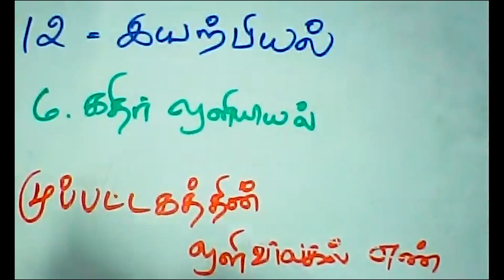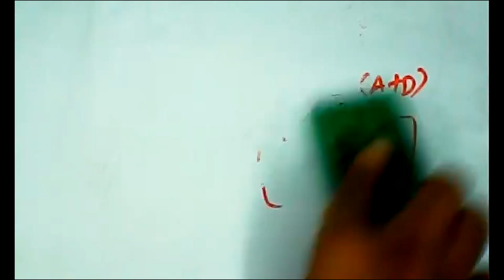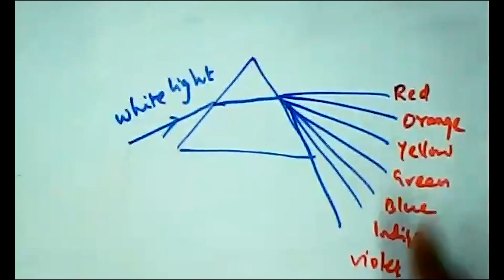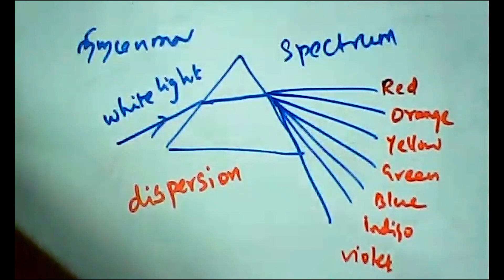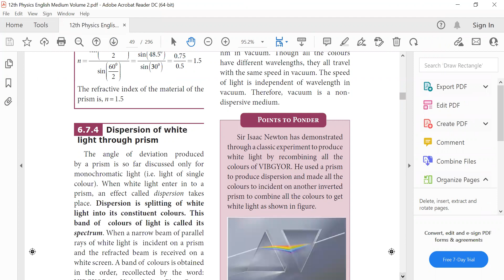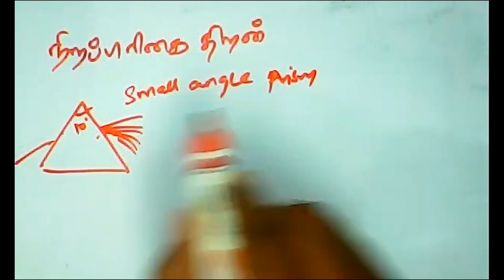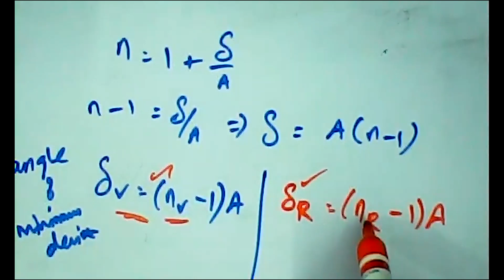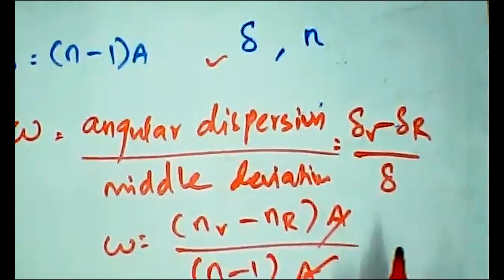(12th Physics TN) Refractive index of material of the prism/ முப்பட்டகப்பொருளின் ஒளிவிலகல் எண்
Ray Optics/ கதிர் ஒளியியல்-  Refractive index of material of the prism/ முப்பட்டகப்பொருளின் ஒளிவிலகல் எண், Dispersion of white light through prism/ முப்பட்டகத்தின் வழியாகச் செல்லும் வெள்ளை ஒளியின் நிறப்பிரிகை, Dispersive power/ நிறப்பிரிகை திறன் (அல்லது ) பிரிதிறன்